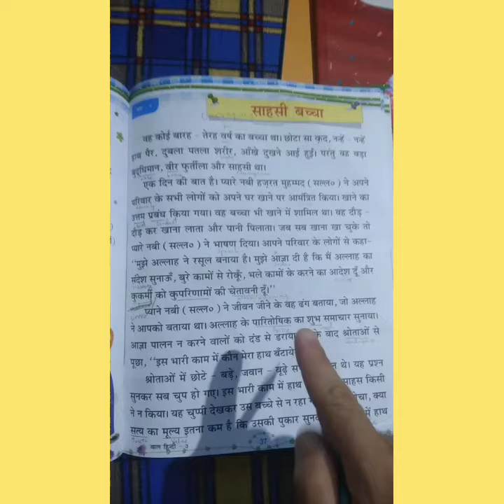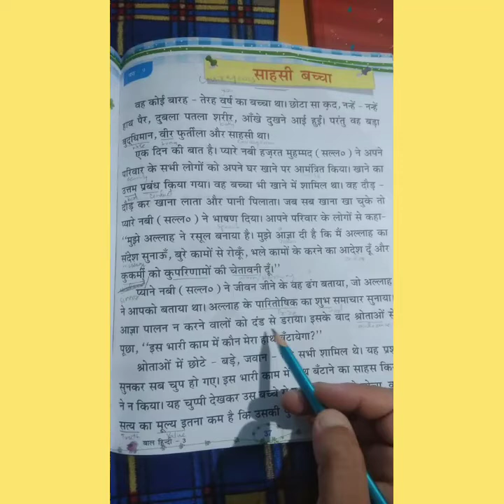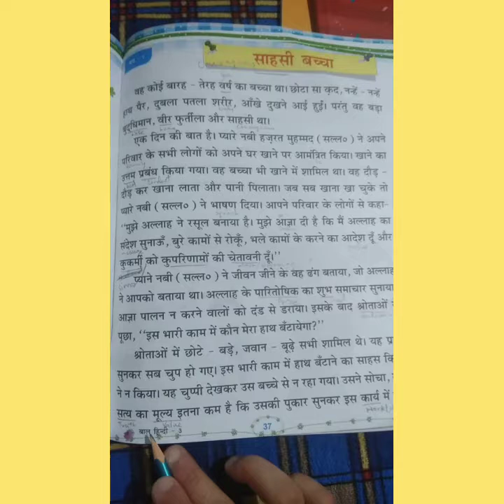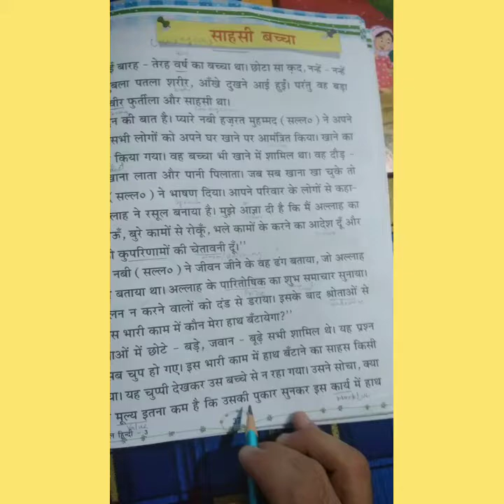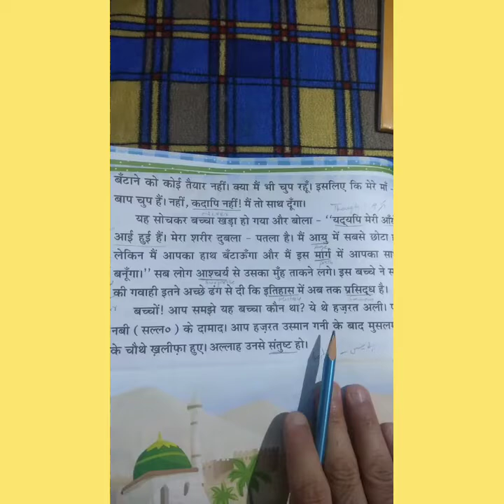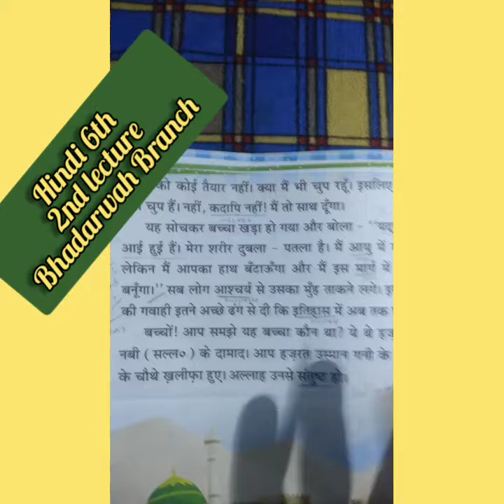Hindi 6th, 2nd lecture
2nd lecture of Hindi 6th, book 3 (Bhadarwah Branch)